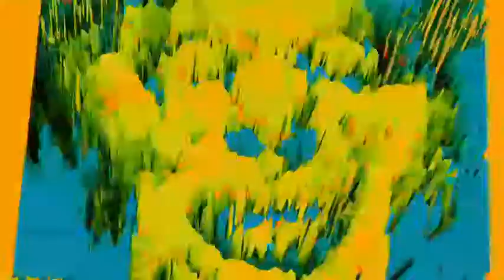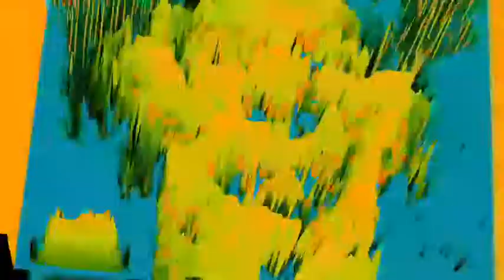Yeah Yeah Yeahs - Heads Will Roll (Breef Creep Remix)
Yeah Yeah Yeahs - Heads Will Roll (Cavlin Kerbs Bootleg)

SOCIAL LINKS ARE FURTHER DOWN IN THE DESCRIPTION!

Lyrics Used In the Bootleg!

Off with your head
Dance 'til you're dead

Glitter on the wet streets
Silver over everything
The river's all wet
You're all chrome

The men cry out
The girls cry out
Oh no

Oh no

Silver over everything
You're all chrome

Oh no

Liking this track and also Following me is very much appreciated!

You can find Cavlin Kerbs on Instagram, SoundCloud, YouTube, at Cavlin Kerbs!

Artwork By Abnormallens!